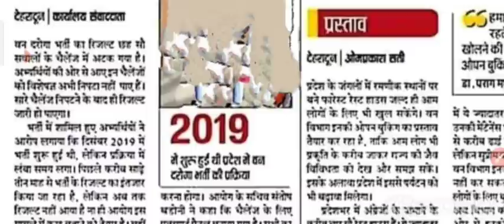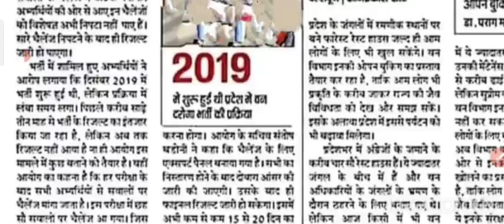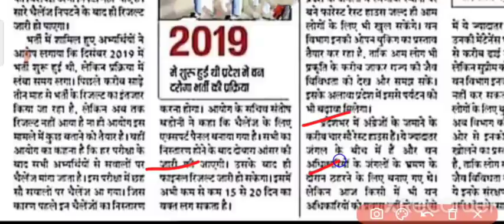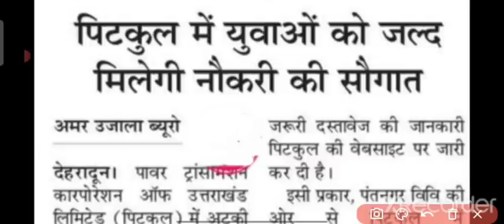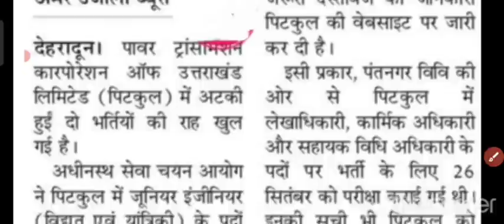महत्त्वपूर्ण जानकारी || वन दरोगा रिजल्ट || फॉरेस्ट गार्ड जोइनिंग || Uksssc Vdo Exam Date 2021